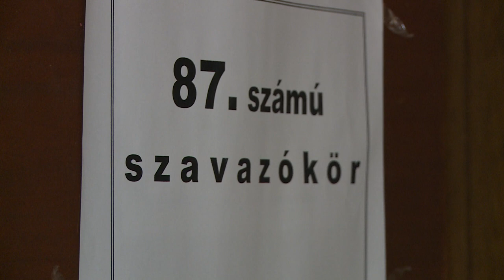A MAROSHEGYIEK IS SZAVAZTAK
Maroshegyen a Gárdonyi Géza Művelődési Ház és Könyvtárban várták a választókat. A részvételi arány délután fél 5-kor már 50% fölött volt.